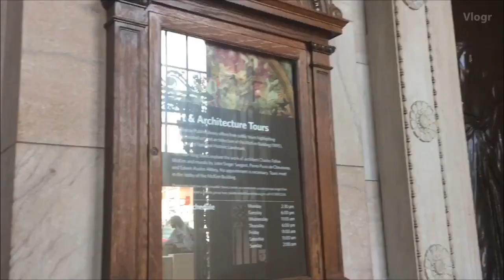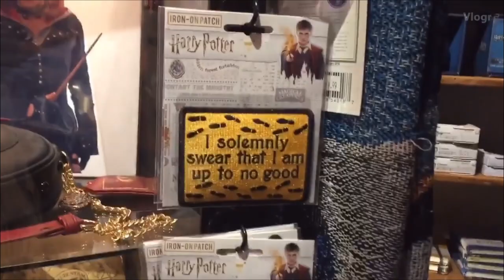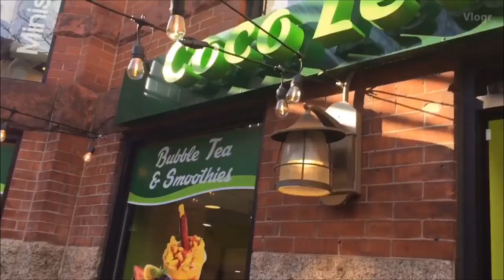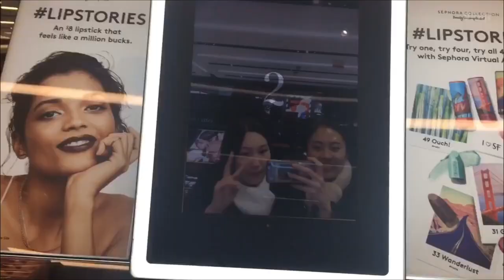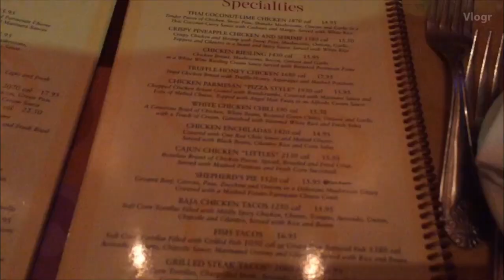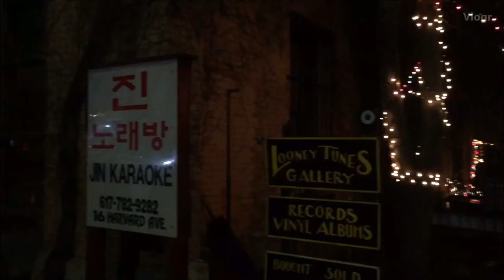[Ewha HCAP 2020] 쇼핑과 브루어리 체험🛍️🍻 하버드에서 파뤼타임?!💃 Boston DAY 6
안녕하세요 Ewha HCAP입니다.
오늘은 보스턴 컨퍼런스의 여섯 번째 브이로그를 공개합니다!
이 날은 각자 원하는 곳으로 가서 보스턴을 새롭게 체험 할 수 있었는데요,
하버드 친구들과 외식도 하고, 밤에는 미국식 졸업파티인 Prom에 가서 신나게 놀았습니다 :)
이제 다음 브이로그면 벌써 마지막 날이네요ㅠㅠ

Hello, this is Ewha HCAP.
This is the sixth and penultimate vlog of the Boston Conference!
On this day we were able to go on optional excursions and experience Boston a bit more.
We had a fancy dinner out all together and ended the day by having an amazing time at Prom :)

edited by Yukyung Jung

💗구독 / 좋아요 / 인스타 계정 팔로우 해주시면 감사하겠습니다💗